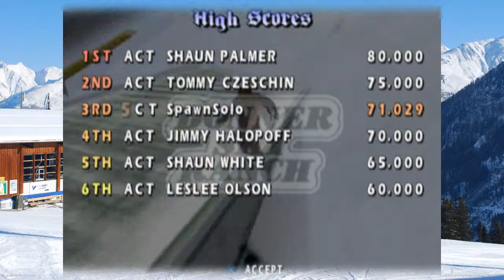Shaun Palmer's Pro Snowboarder with SpawnSolo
Pro Snowboarder was one of my favorite PS2 games when I was younger so I decided to play it once again!